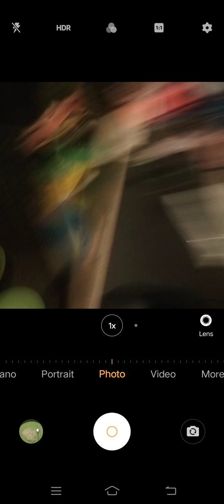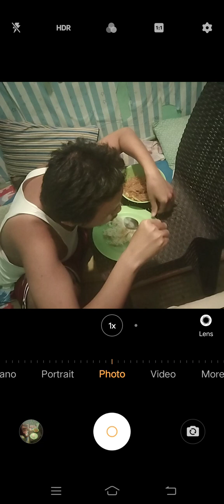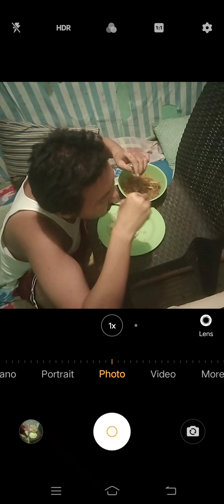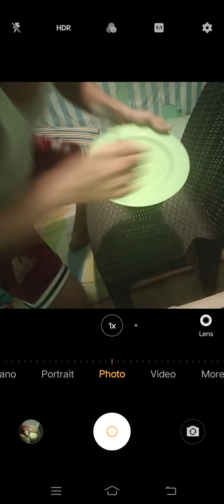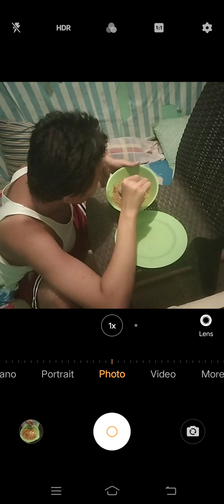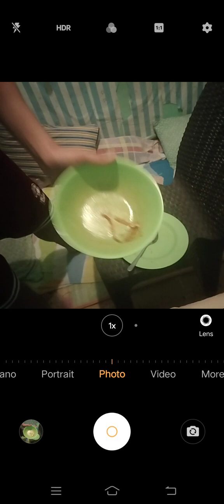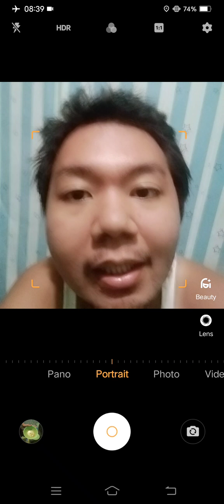Marvin Rey — Vlog 16,754